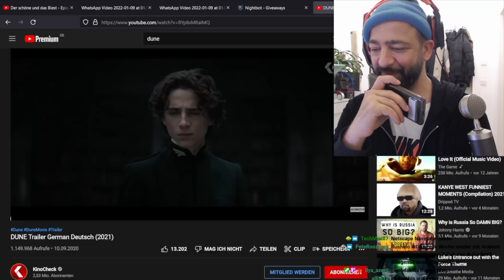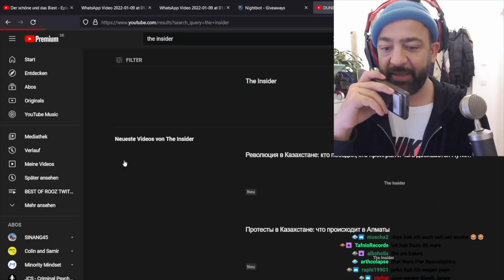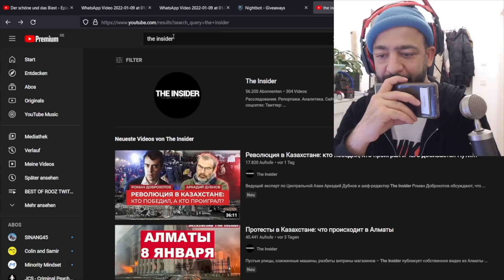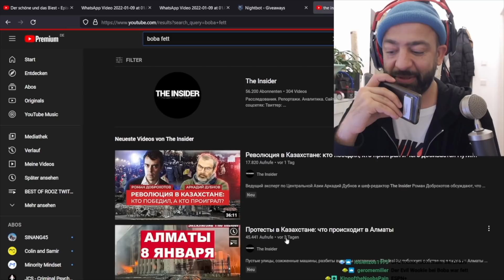FLER über die Musikindustrie, zukünftige EPs, Filme & Serien | FlerTalk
Keine Woche ohne Fler Talk! Eine neue Runde "Bei Anruf Fler".